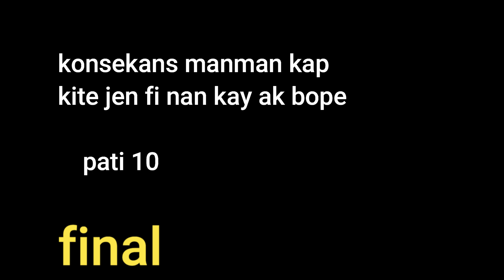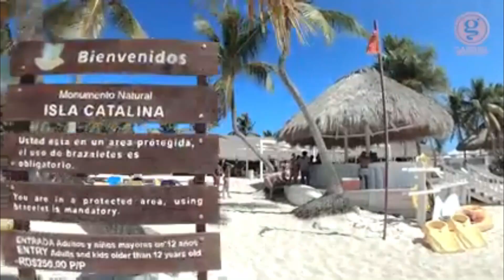konsekans manman kap kite jèn fi nan kay ak bopè ,#10(Final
aboné patager komante